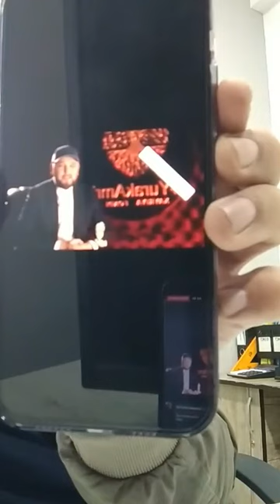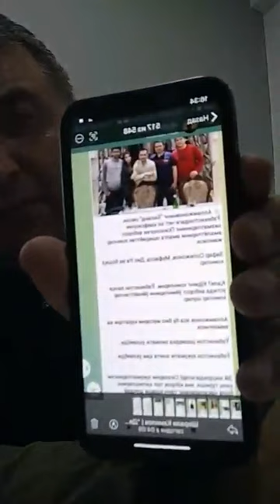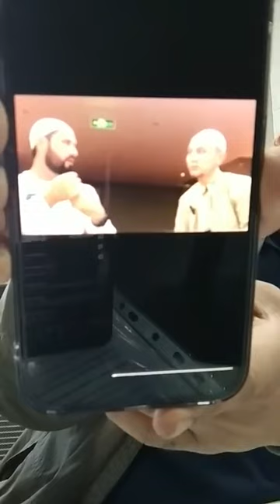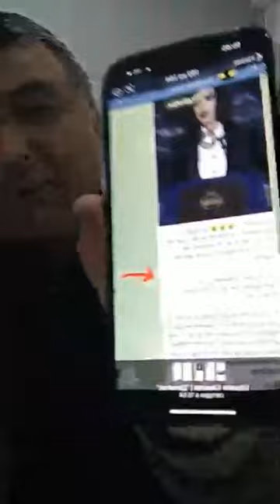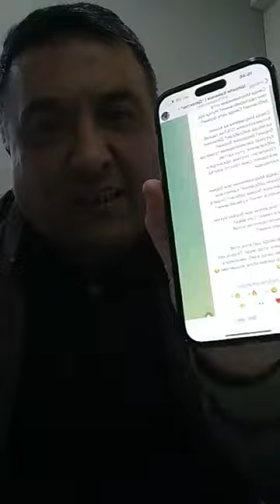БЛОГЕРЛАР ЖАНГИ! АБРОР МУХТОР АЛИЙ ЯНА ФОШ ЭТИЛДИ! ШЕРАЛИ КОМИЛОВ НУТҚИ- ПРЕЗИДЕНТГА МУРОЖААТ